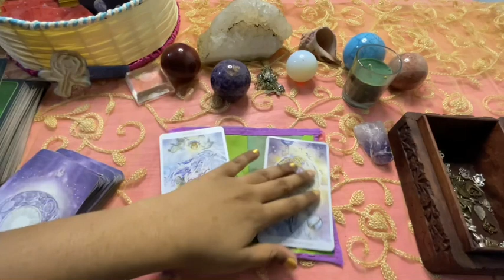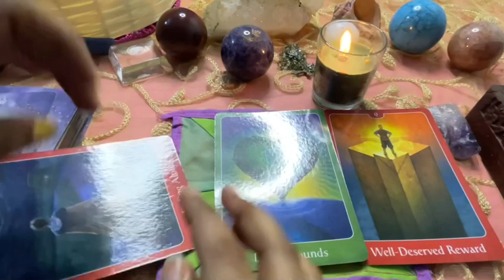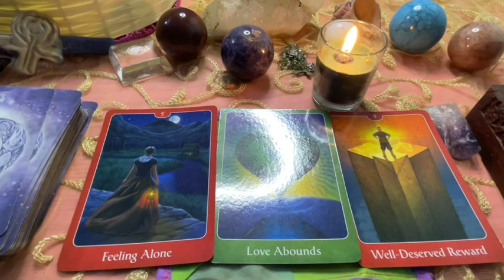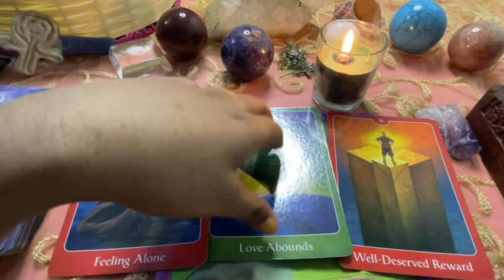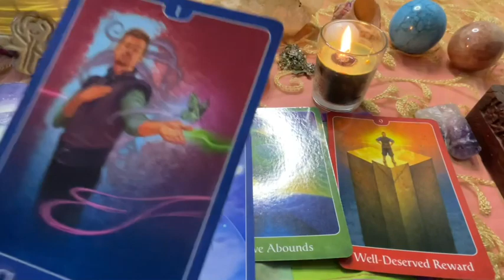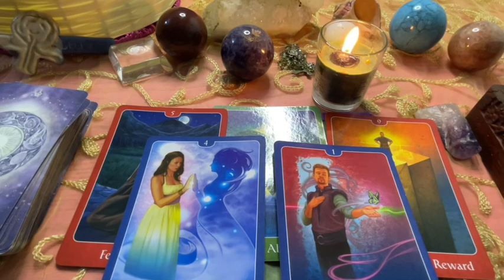Gemini message from your person!!!♊YOUR DECISION IS MINE!!!! 🥺♊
Hi guys !

support
For Daily Readings: